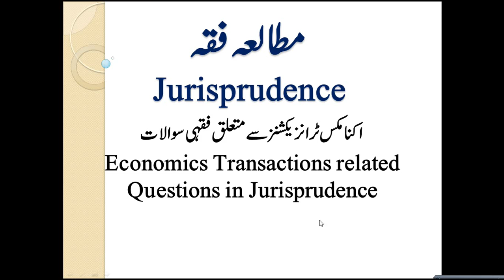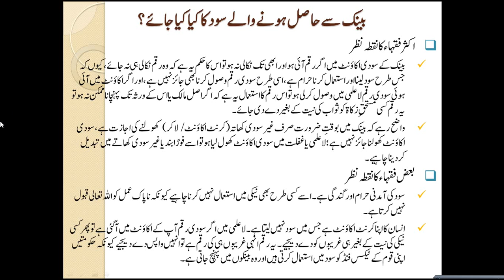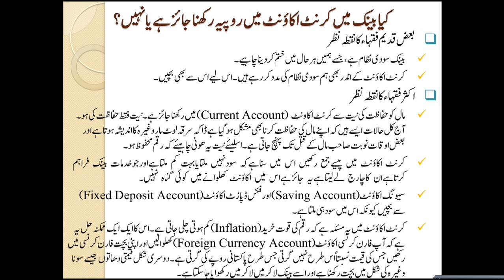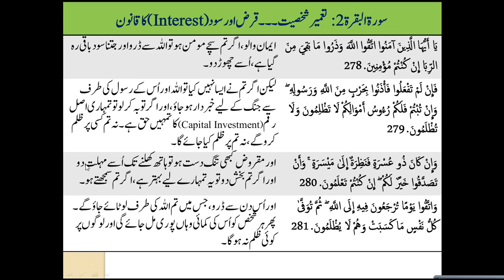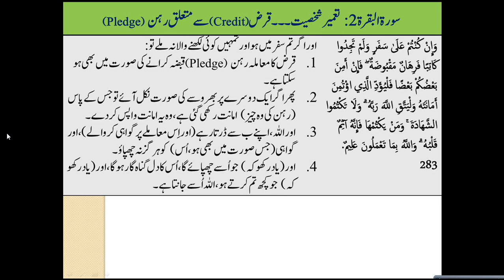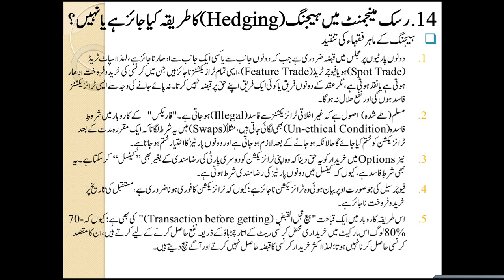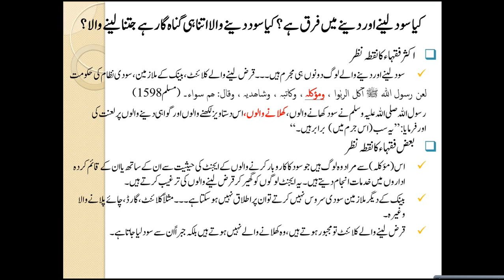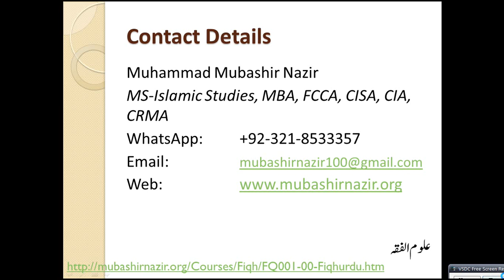FQ49-Financial Transactions Questions - Hedging Factoring & End of Service Benefits